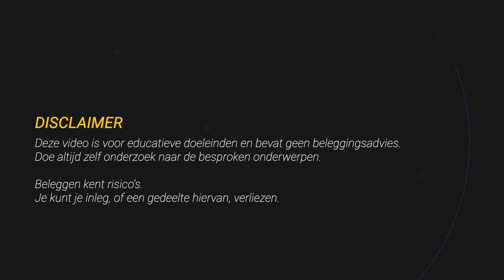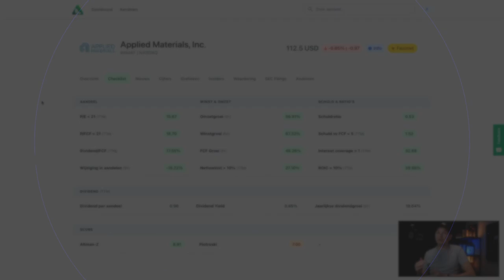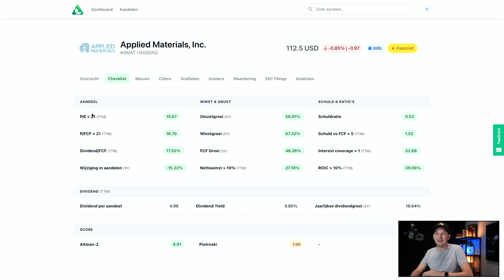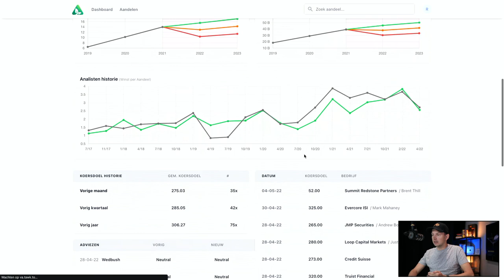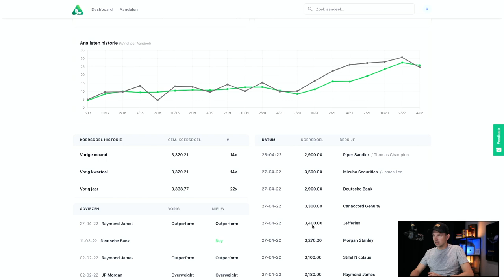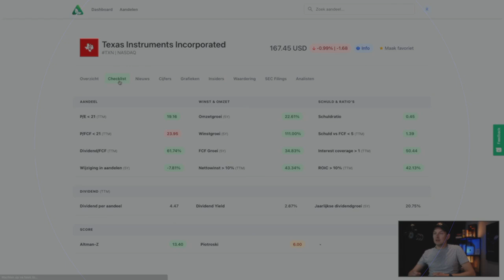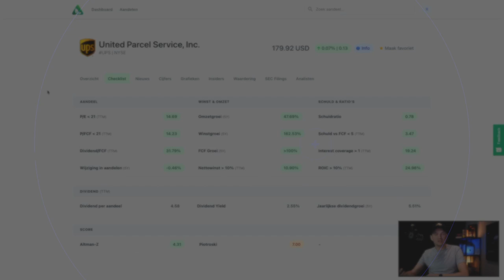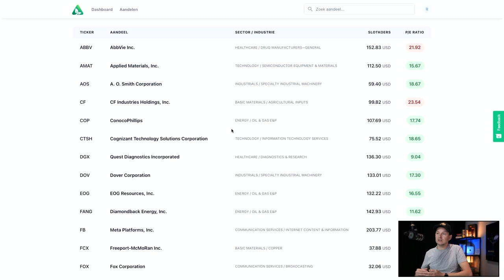6x CHECKLIST AANDELEN - Perfecte score op 12 punten! (Mei 2022)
We bekijken 6 aandelen met een redelijke waardering, goede winstgevendheid en lage schulden!

In deze video bekijken we een 6 aandelen met een perfecte score op mijn aandelenchecklist. Dit is een checklist waarbij we kijken naar 12 punten en waarop het aandeel beoordeeld wordt. Hierbij wordt gekeken naar een goede waardering, beloningen voor aandeelhouders in de vorm van dividend en aandeleninkoop, maar natuurlijk ook groei, winstgevendheid en de schulden van het bedrijf.

We bekijken kort de checklist van ieder bedrijf, vergelijken de huidige P/E waardering ten opzichte van de laatste 5 jaar en kijken naar wat analisten als koersdoel geven.

VIDEO ONDERWERPEN
00:00 Introductie
00:53 Aandeel 1
07:36 Aandeel 2
10:06 Aandeel 3
12:17 Aandeel 4
14:55 Aandeel 5
17:00 Aandeel 6
20:29 Meer aandelen ontdekken

Ruud heeft posities in de aandelen Applied Materials en Meta Platforms.